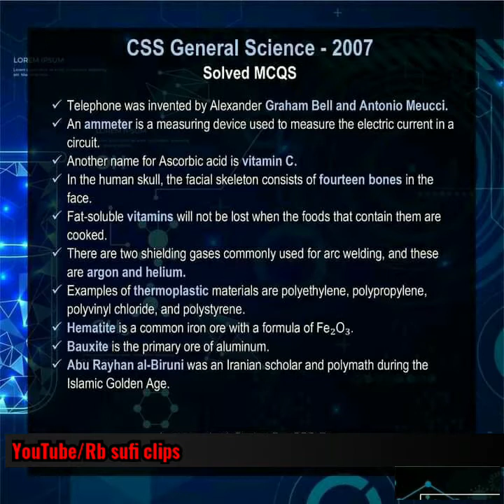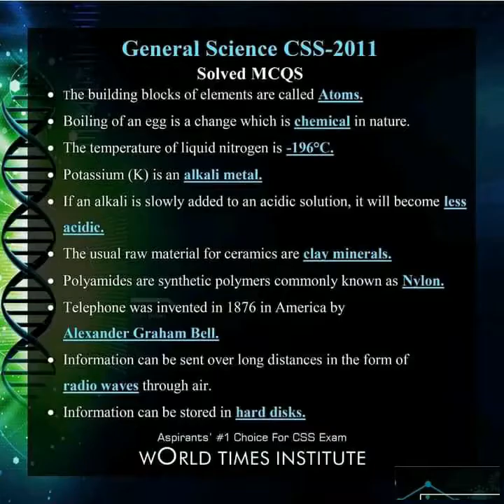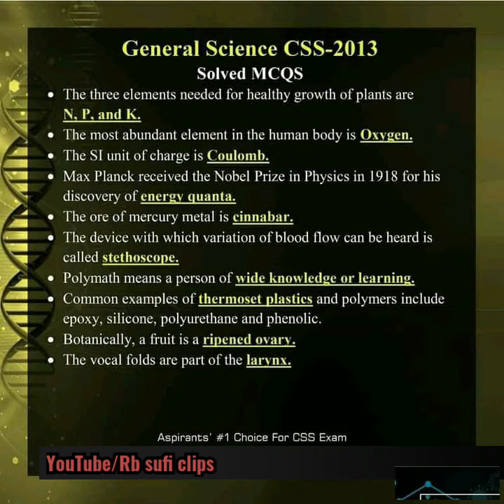General Science CSS Solved MCQs